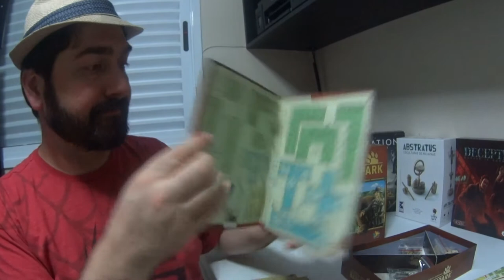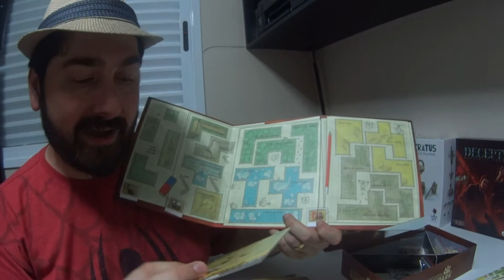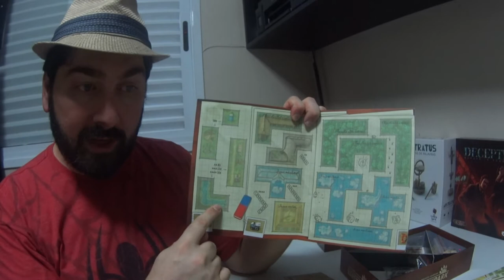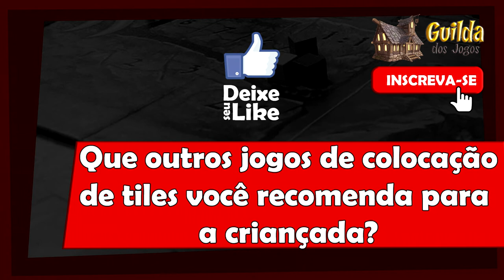5 Minutos de Guerra - Ep. 105 - Bärenpark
Neste vídeo Edu Guerra apresenta o jogo Bärenpark.